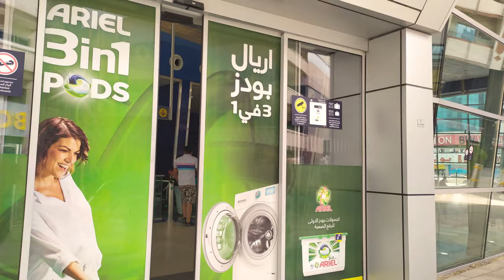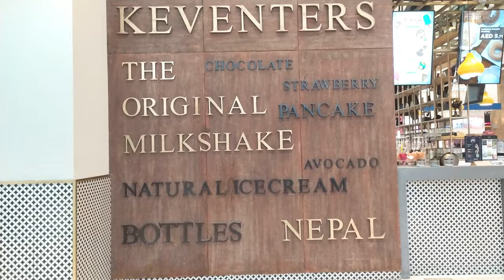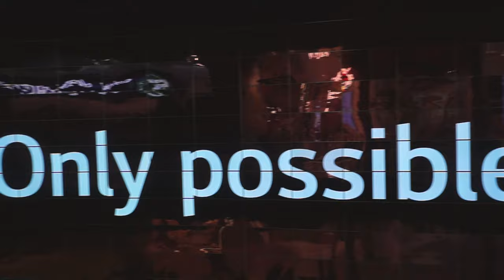Dubai Day 1: Burj Khalifa || Dubai Mall || Musical Fountain Show || Kite Beach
Dubai is the largest Emirates if UAE in terms of population and second largest in area. Dubai is known for its ultra modern Infrastructure and lot of tourists attractions.

Journefy

Background Music